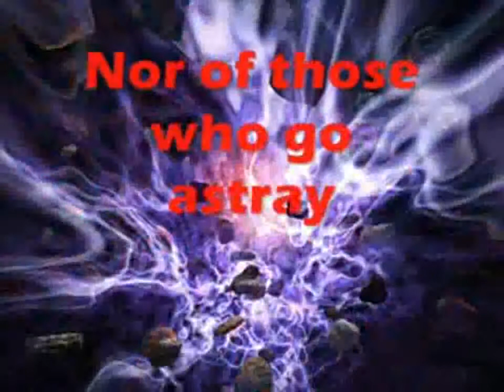Beautiful Recitation Surah Al Fatiha first Chapter of Holy Quran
Here you can read the BIOGRAPHY OF PROPHET MUHAMMAD, peace and blessings be upon him, in different languages:

Wenn Sie die ungefähre Bedeutung des Korans auf Deutsch lesen wollen